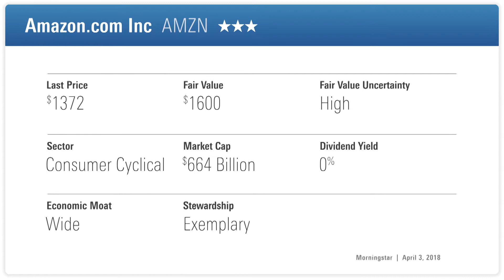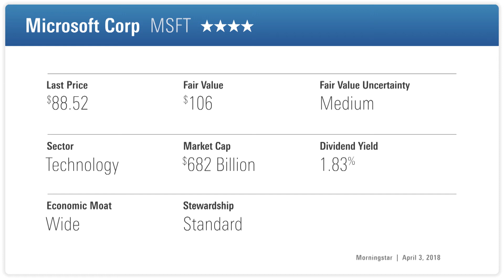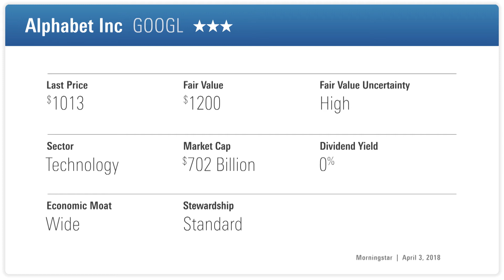3 Stock Picks for Your SIPP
In our regular stock pick series with Rachel Winter from Killik & Co, we discuss three technology stocks suitable for a retirement portfolio

Morningstar guest: Rachel Winter - Senior Investment Manager, Killik & Co

Stocks Mentioned:

Alphabet Inc, Amazon.com Inc and Microsoft Corp